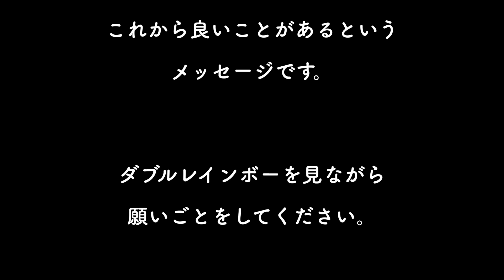※早い人は1分後本当に来ます！とてつもなく金運が上昇し人生が好転します。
飾るだけで部屋がパワースポットになる❤️
最強開運パワースポットカレンダー✨

新刊:見ると奇跡が起きる
最強開運パワースポット巡り

☆琉球龍神お守りブレスレット☆
完売となりましたm(_ _)m
お友だち追加してください。

☆昇龍金運オンラインサロン☆募集は締切致しましたm(_ _)m

撮影場所：熊野の海岸沿い～七里御浜～花の窟（いわや）
 三重県熊野市有馬町１３０

☆書籍紹介☆
◆神さまに願いを届ける金運参拝
・Amazon